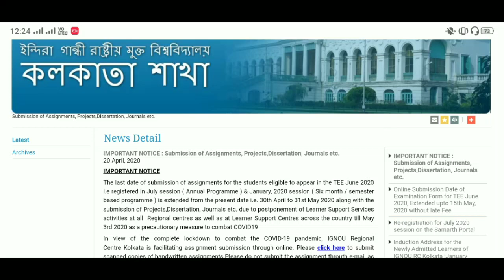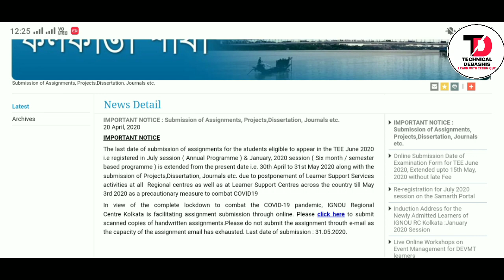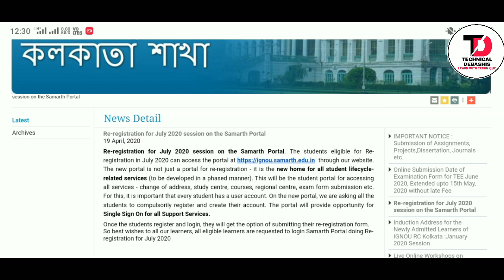IGNOU 3 Very Important Notice Related to Assignment Submission , Exam From Fill Up , Re Registration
Link of The Website👇

Download this PDF👇

Problem for Downloading this PDF?
1. All Open University Related latest Information, Online Classes, Notes, Suggestions, Tips.
2. Education Related Latest News
3. Job Related Latest News